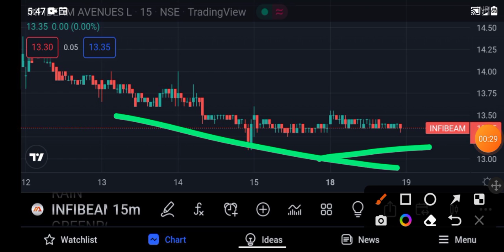infibeam avenues share latest news |infibeam avenues stock |infibeam avenues share target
Topic cover :
infibeam avenues share bonus
infibeam avenues shareholding pattern
infibeam avenues share fall reason
infibeam avenues stock tamil
infibeam avenues stock bonus
infibeam avenues stock telugu
infibeam avenues stock latest news
infibeam avenues stock fundamentals
infibeam avenues stock split